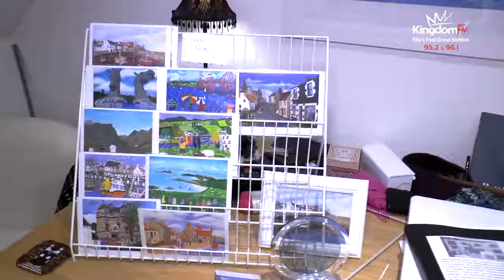Kingdom FM Christmas Wish - Geneva Trip